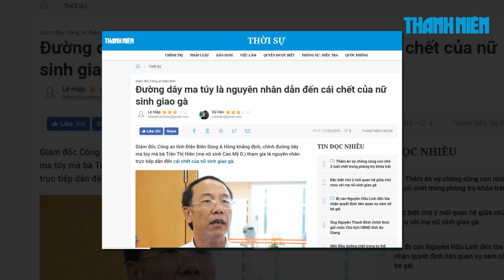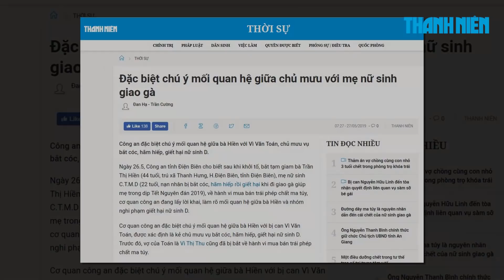Mẹ của nữ sinh giao gà là "mắt xích" trong án mạng ở Điện Biên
Liên quan đến vụ việc nữ sinh giao gà bị hiếp dâm và sát hại dã man tại tỉnh Điện Biên, mới đây, công an tỉnh này đã bắt giữ bà Trần Thị Hiền, mẹ của chính nữ sinh này, để điều tra về hành vi mua – bán ma túy. Thông tin này đã gây xôn xao dư luận xã hội.

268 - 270 Nguyễn Đình Chiểu, Phường 6, Q.3, TP HCM